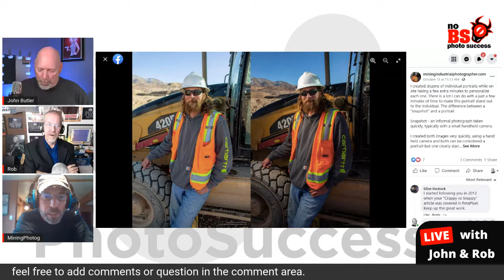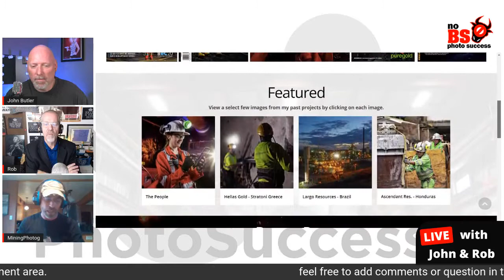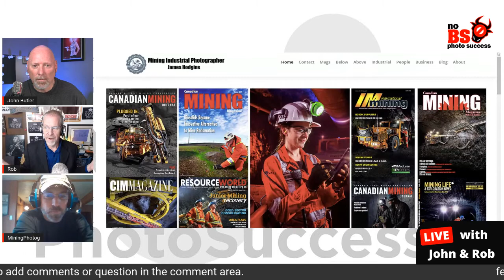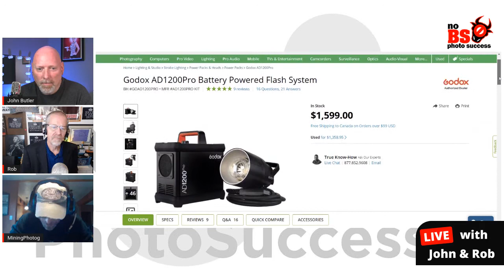NoBS PhotoBuzz- October 20 with mining photog James Hodgins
Excellent chat. Enjoy...you won't be disappointed.